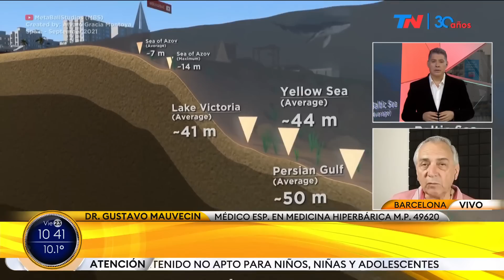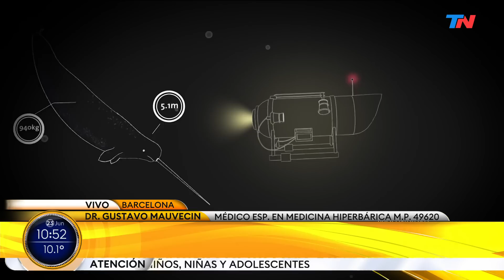MUERTE EN EL MAR I ¿Qué es una "implusión catastrófica"?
Los cinco pasajeros a bordo del sumergible perdido el domingo cuando efectuaban un viaje turístico al pecio del Titanic en el Atlántico Norte perdieron la vida al implosionar la nave, según los restos encontrados hallados por los equipos de rescate.

Los investigadores hablan de una "implosión catastrófica".

Dr. Gustavo Mauvencin - médico esp. en medicina hiperbárica -

"Los tripulantes nunca se dieron cuenta"